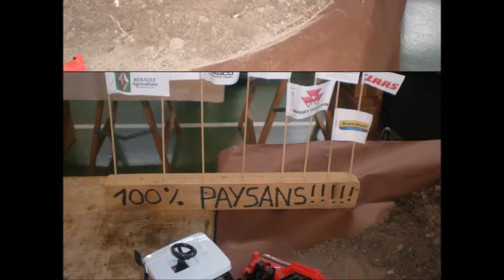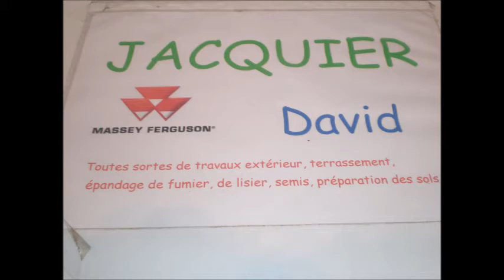{ BRUDER & SIKU } | Exposition de miniatures 2015 !!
8 ème salon collection et passion = trott'sentier !!!
merci au Gaec murettins-st cassinois !! donc merci a Bastien, Fabien et Melvyn !!
et bien sur merci a tous mes 372 abonnés